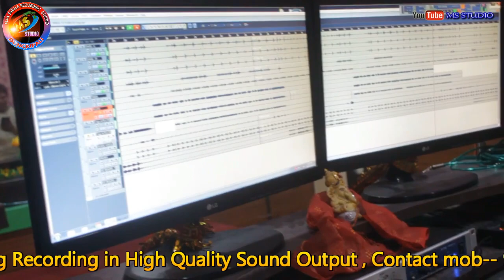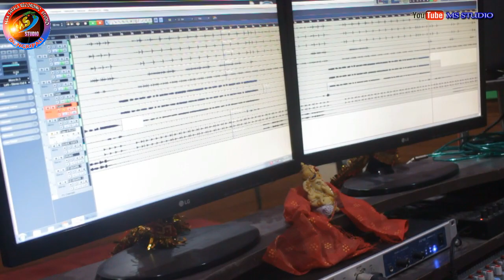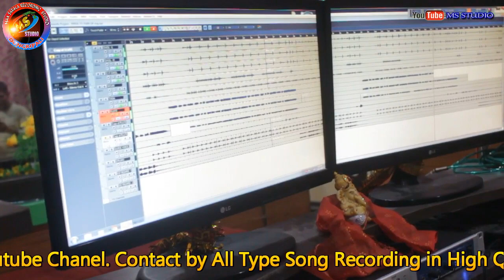Krishna nama karahe pana // Singer-Officer haripal //hdstudioversion 2020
Track- Krishna nama karahe pana
Singer-Officer Haripal